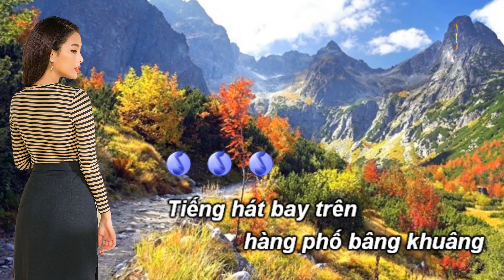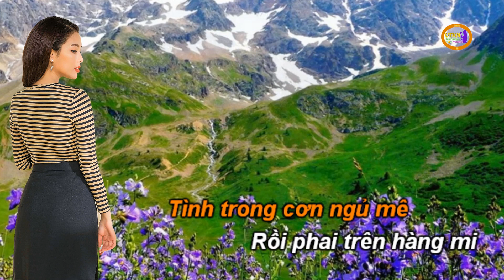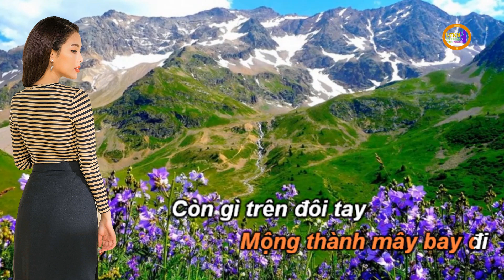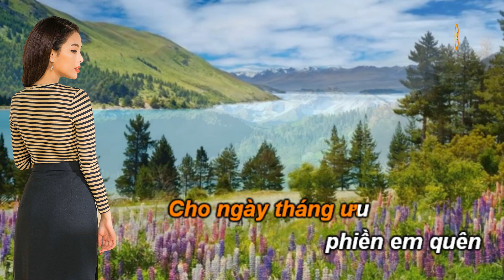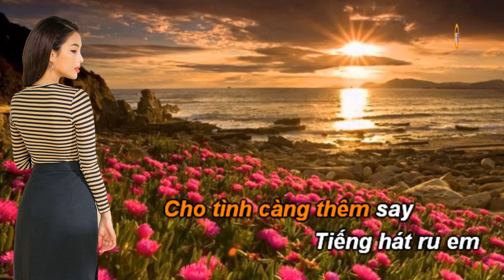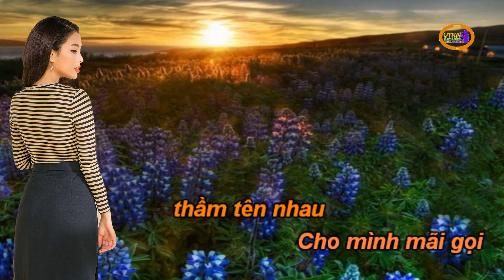Xin con goi ten nhau - Karaoke ton nam , phong cách Nguyên Khang